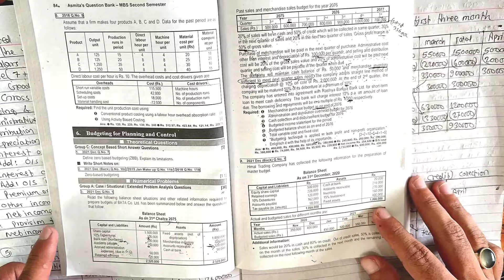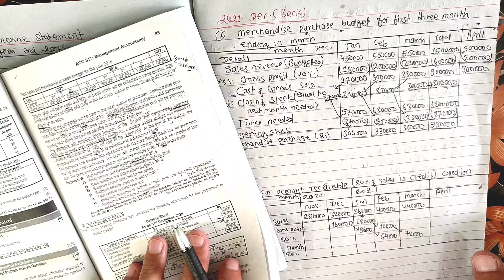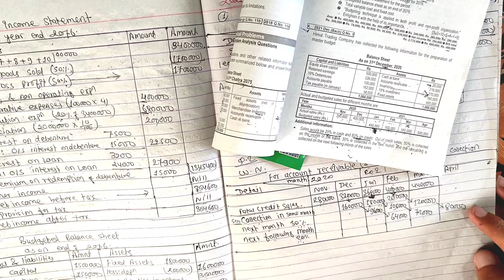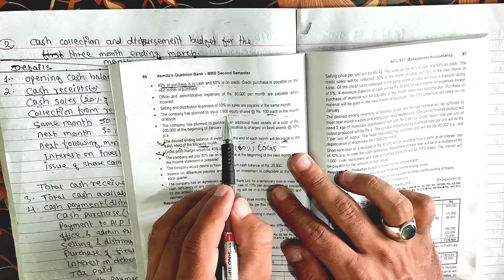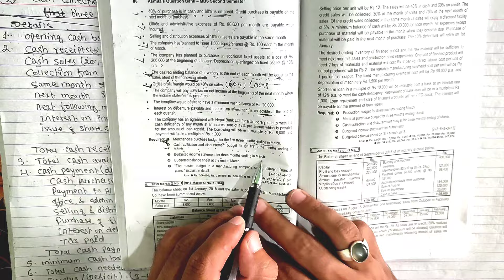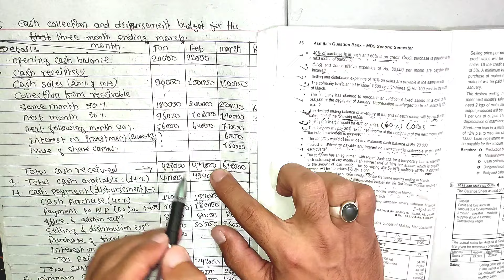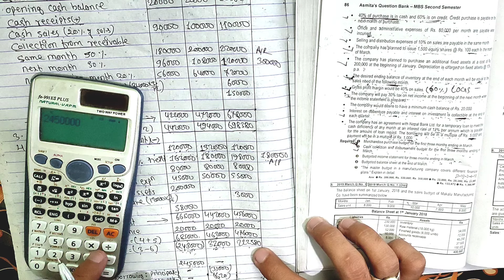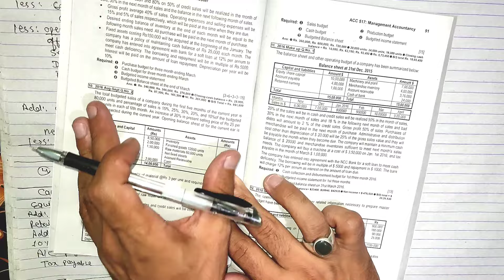Master budget || cash budget || MBS second semester || BBS 4th year account//MBA, BBA, BBM (Part 2)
Master budget || cash budget || MBS second semester || BBS 4th year account//MBA, BBA, BBM (Part 2)@secreteducation2056